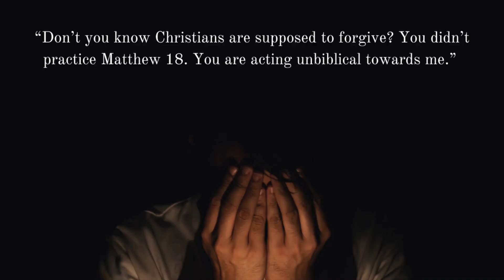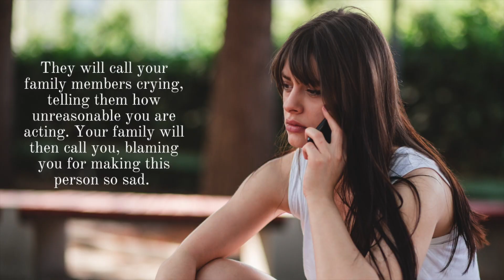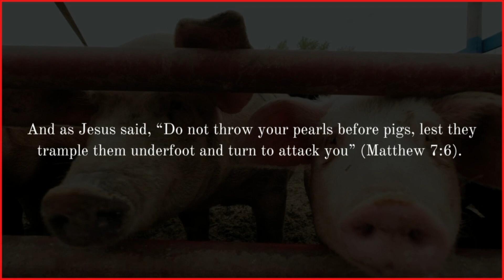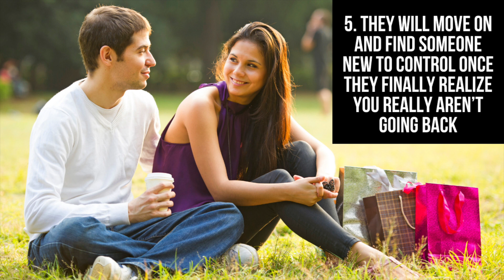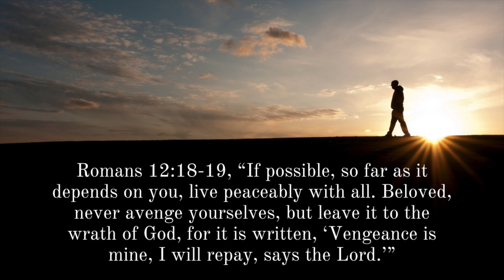When a Narcissist Loses Control of You, God Warns...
What will a narcissist do when they lose control over you? Narcissistic people love control, especially in relationships. Here are 5 things to watch out for when you start to break away from a real narcissist.

100 Relationship Signs: How to Know What God Is Saying to You in Singleness and Dating

FREE EBOOKS

-Mark